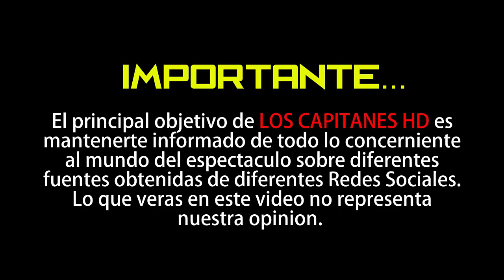12 años después se revela la razón por la que Britney Spears se rapó en 2007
La propietaria del salón de belleza donde la cantante se rapó reveló que sus guardaespaldas fueron quienes la traicionaron y aceptaron sobornos de los fotógrafo.